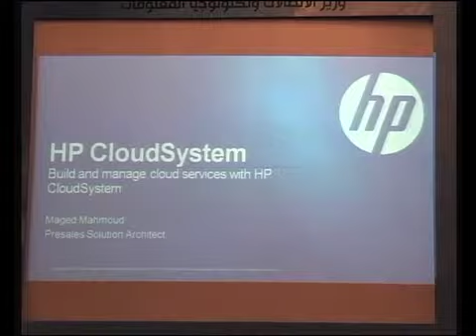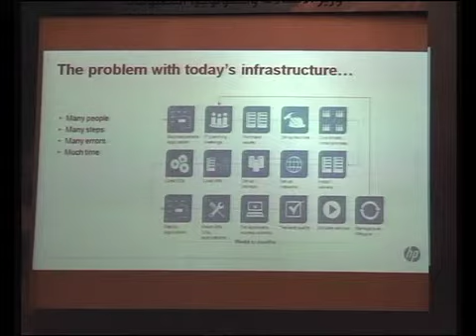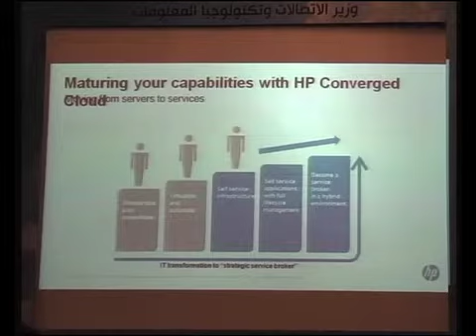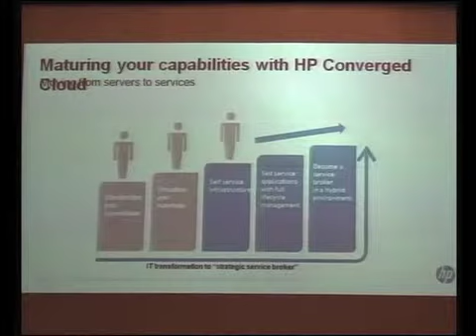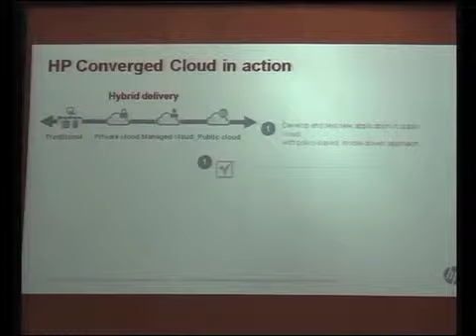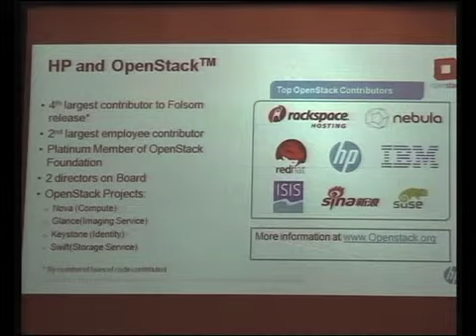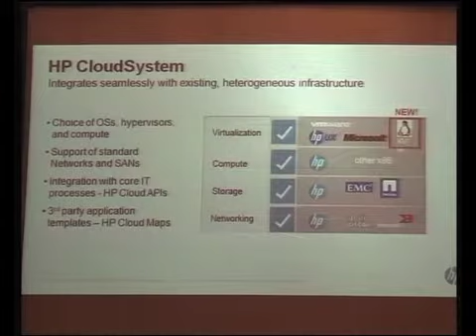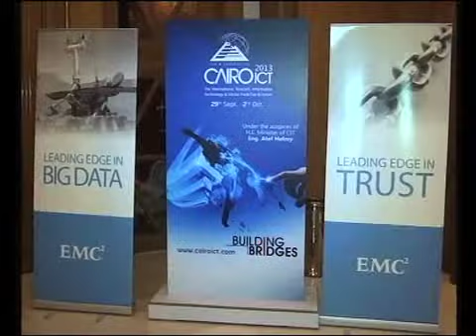Mr. Maged Mahmoud - HP Presentation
CAIRO ICT CLOUD Computing Forum
Intercontinental City Stars - 20 May 2013

Mr. Maged Mahmoud
HP
Techical Consultant